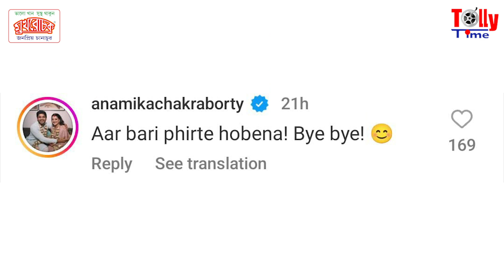বিয়ের দু'মাস বাদেই পথে বসলেন Uday! বাই বাই বলে দিলেন Anamika!